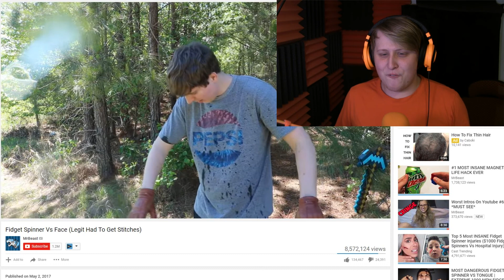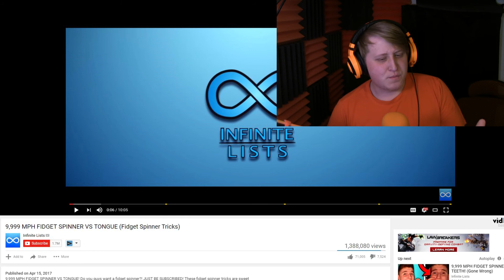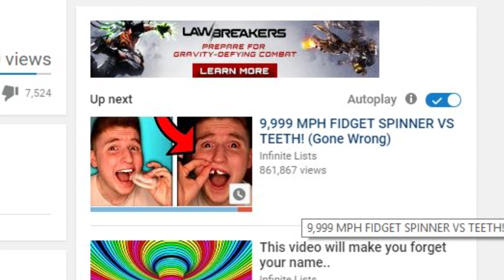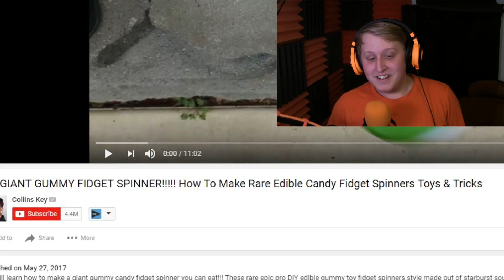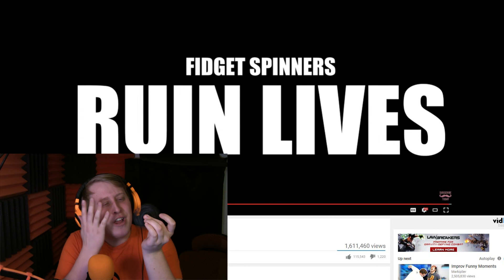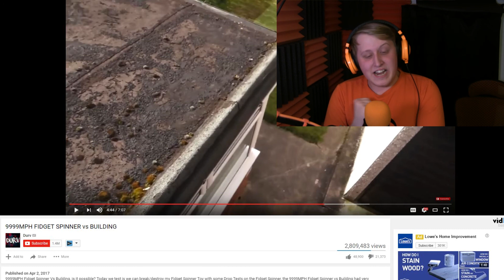FIDGET SPINNERS FROM HELL!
Fads come and go but fidget spinners are forever, today we take a look at the curious fad known as fidget spinners, also there are tricks and we hit the spinners against things...for some reason...

Outro song by OZZED

C(")(")
Also here is a cute little bunny to brighten up your day!